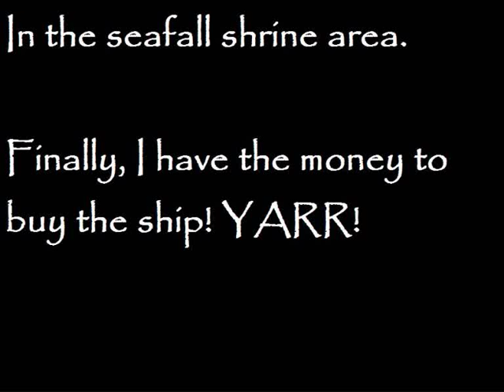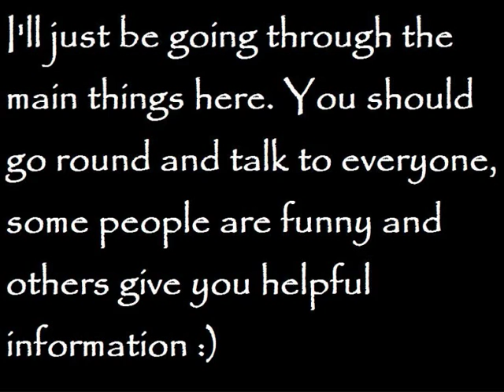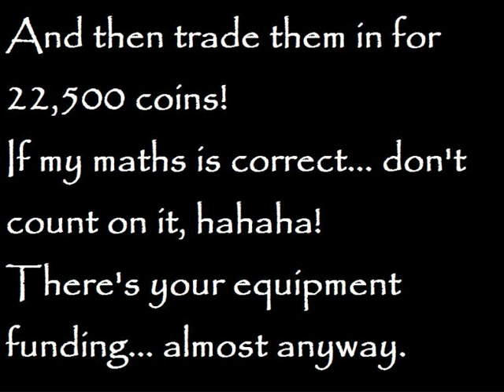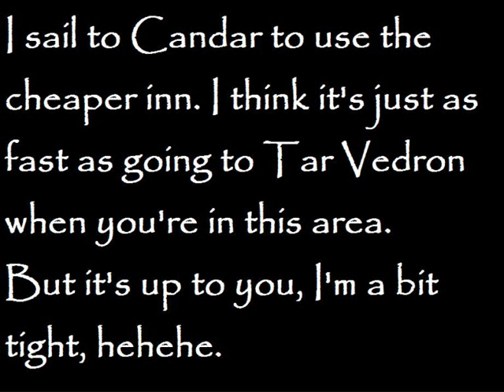Ahriman's Prophecy walkthrough: 24 Pirate Ship and Tar Vedron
Ahriman's Prophecy walkthrough.

Level 27. Recommended: 27+ for now just run, we need better equipment.

We get the pirate ship and go to Tar Vedron. Oddly enough, the Tar Vedron port is right next to the Candar port, that's handy later on.
Make sure you wear poison rings around here, snakie will get you! Also those chicken bird things instant kill you, bastards.
Um we meet Val, for the love of... something, DON'T agree to fight for her without at least saving your game first, you can always come back later.
That arena is brutal so you need really good equipment and a higher level than my 27.
Then we bring the skeleton back home, aww, he/she is so sweet... I dunno, is it a dude skeleton or a chick skeleton? Meh. And we get lots of money from the treasure we find, YARR!

So guess what I have to do now! I have to find all the stats for all that equipment! YAAAAAYYYYYYY! Oh it's so hard to get sarcasm across in writing!

Equipment:
tanto knife: +44 att.
war hammer: +160 att. -20 def. (two-handed, used by Hadan)
great sword: +132 att. -50 def. (two-handed)
templar sword: +103 att. +20 def.

paladin armor: +120 def. (holy) (I don't know what that means, ha)
tivanna robe: +98 def.
plate armor: +62 def.
fury turban: +28 def.
dragon scale shield: +143 def.

For the record, I have upgraded Devin with Paladin armor, and Jack with a Tanto knife.

Treasure: 1 lightning ring, 1 templar sword, 2350 gold pennies, 5 rubies + 2 diamonds